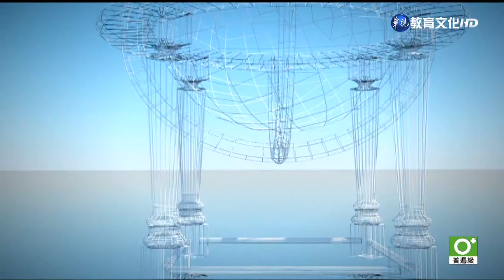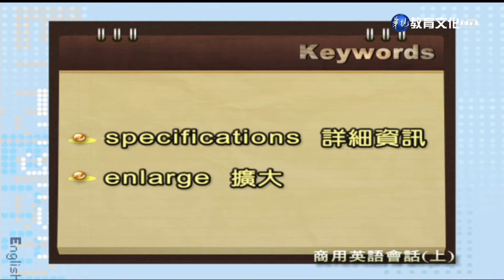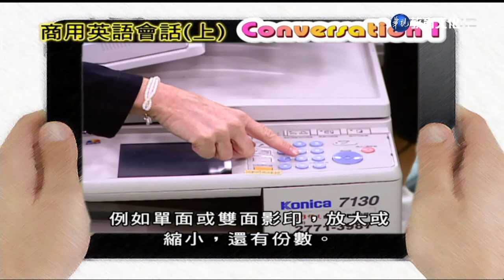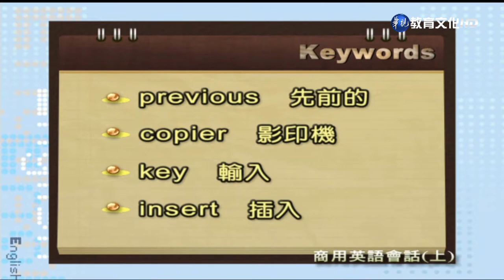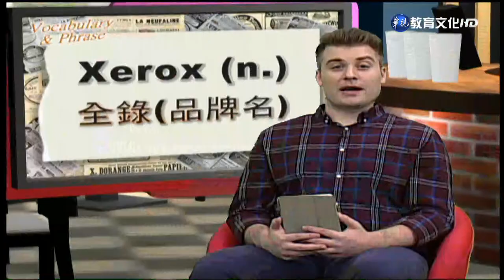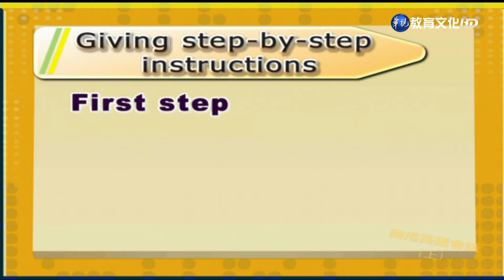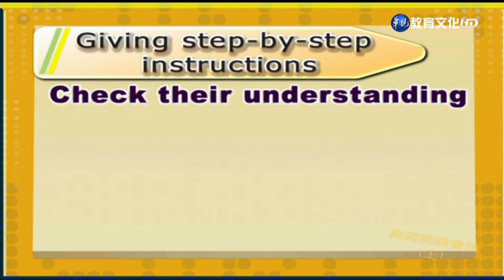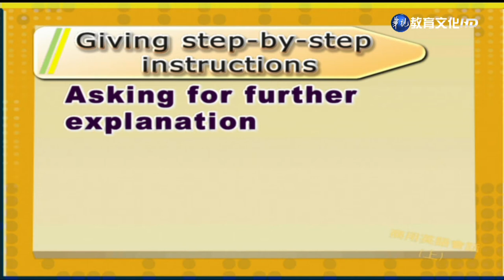商用英語會話（上）（商專） 第9講